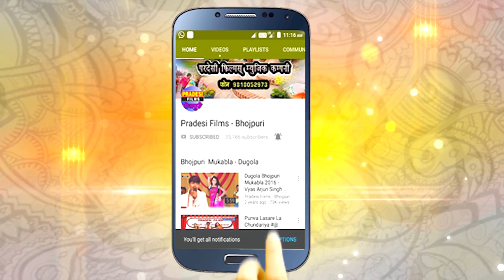भवानी मईया | Bhawani Maiya | Bhojpuri Devi Geet | Mangal Yadav Mangrua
Album :- Jai Bhawani Maiya

Star cast :- Mangal Yadav,

Singer : - Mangal Yadav ( Mangruaa ) ,

Lyrics :-  Mangal Yadav

Music Director :- Tribeni Babu,

Video Director :- Arun Shrivastav,

Editor :- Pramod Pradesi

Producer - Pradesifilms video

Company Label :- Pradesi Films Delhi

Trade Enquiry Mr. Pramod Pradesi : - 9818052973,

Must see , share to others and subscribes the channel "PradesiFilmsBhojpuri" for regular updates of best videos.this is very popular song in Bihar listener in all over world in this song